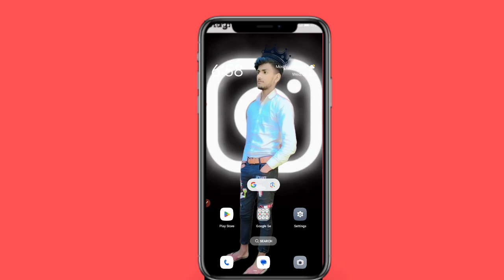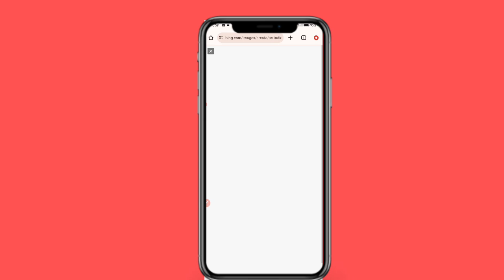Viral Rain Sad Girl And Boy Ai Photo Editing । How To Make Bing Image Creator । Bing Image Creator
Viral Rain Sad Girl Ai Photo Editing । How To Make Bing Image Creator । Bing Image Creator

ai avatar
ai photo generator
bing ai
ai image generator
bing
3d photo editing
bing app

🔵PROMPT🔵

An Indian 26-year-old girl and boy stands with her head to the window and a red rose in her hand, crying, The girl is very sad, Rain water is pouring down the window glass, the girl and boy is wearing white and red kurti with name"SNEHA" is clear written kurti, room in the background, She looks very beautiful, cute, nice chest, simple face, hair tie and side shoulders, High quality 4k images.

               🙏 Please Support 🙏